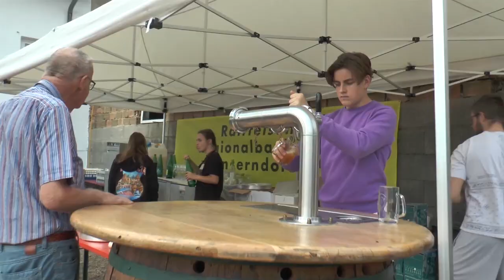Feierliche Dorfladen Eröffnung Schönkirchen Reyersdorf